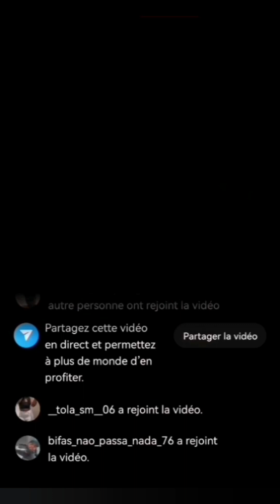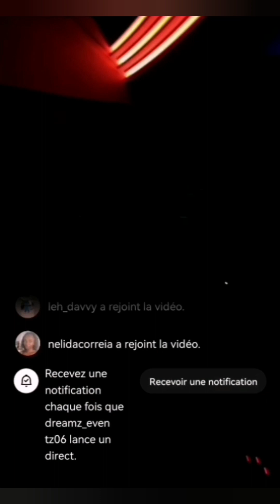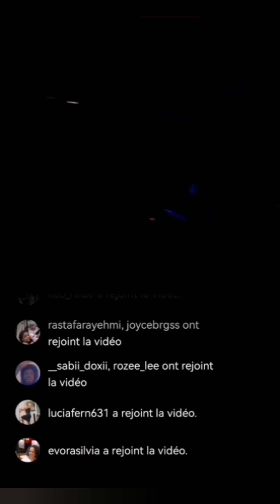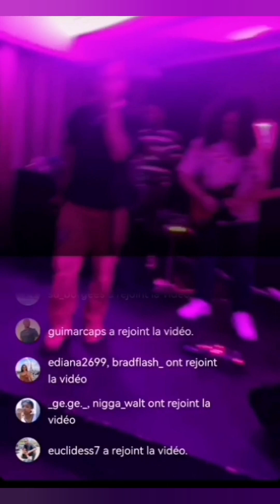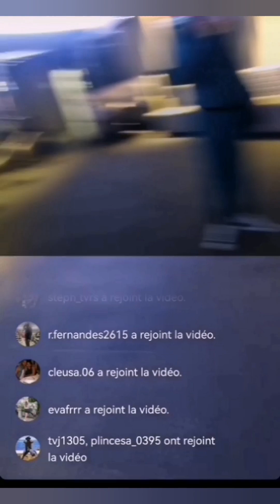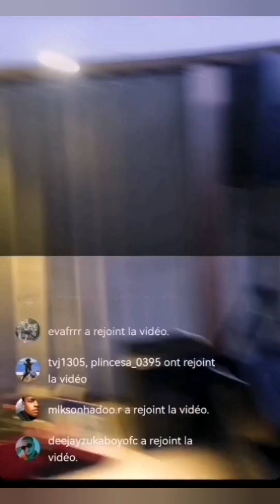Lisandro Cuxi répétitions et show du 9 avril 2023 à Juan les pins